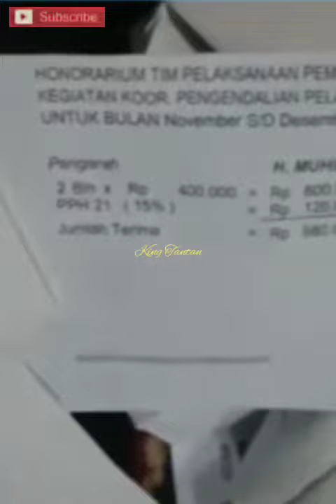Rahasia Kumpulkan Uang Hingga Segudang